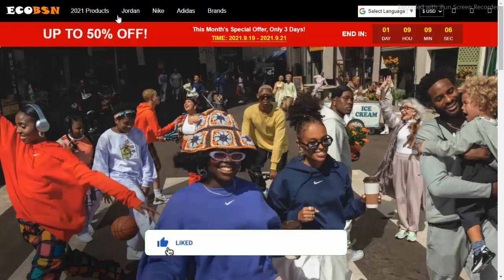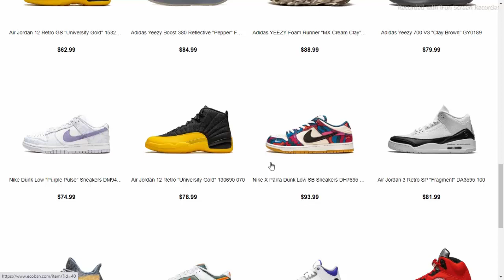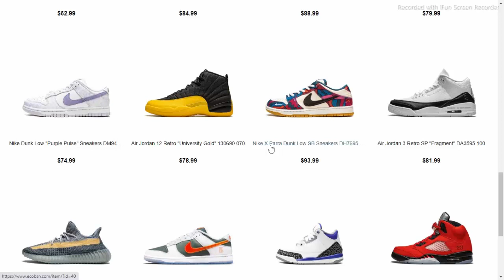Ecobsn Reviews | Ecobsn tore Store | Is Ecobsn Com Scam or Legit?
Product Review